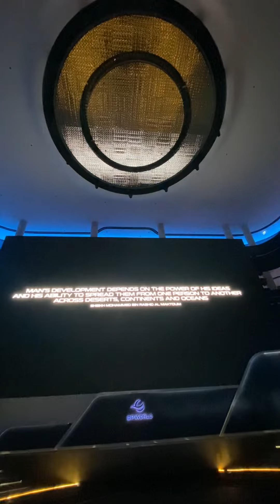DP World || Waterfalls || Expo2020